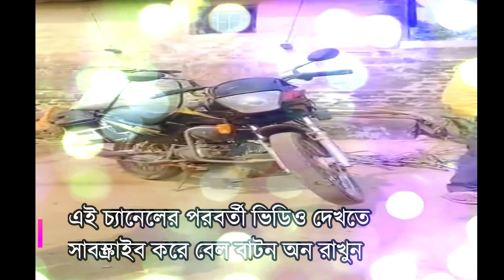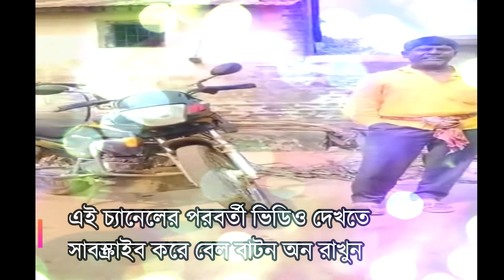আবারও বাদাম বাদাম দাদা কাঁচা বাদাম গানে মাতালেন শিল্পী ভুবন I badam badam song